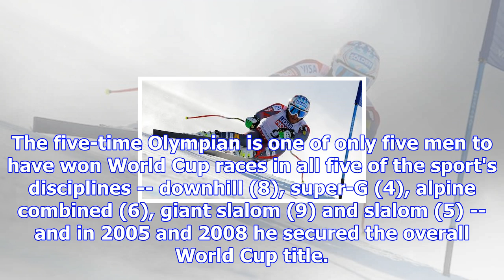Us skiing great bode miller retires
Miller made his Olympic debut aged 20He won Olympic gold at 2010 Winter OlympicsAmerican is also a f...